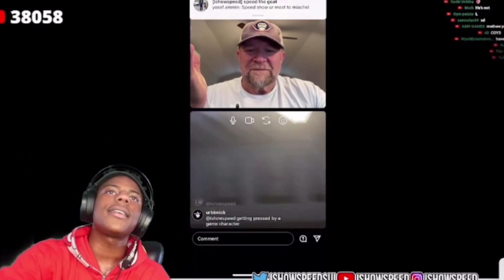Ned Luke (michael de santo) does not know who messi and cristiano are 😿🤤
GTA 6
GTA5
ishowspeed
michael de santo